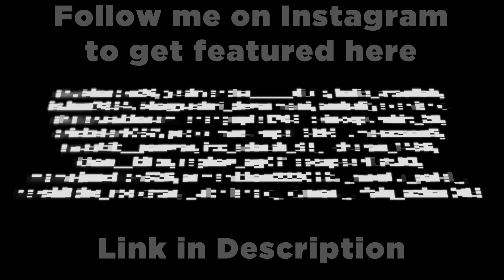New Teams! - RCB vs CSK - IPL 2022 - Cricket 22 - RahulRKGamer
Myself RahulRKGamer aka Rahul Khubchandani, An Indian streamer/content creator from Ahmedabad, Gujarat, India.

Playing IPL 2022 in Cricket 22.

You can watch & enjoy exciting gameplay of best cricket game available right now "Cricket 22 The Official Game Of The Ashes".